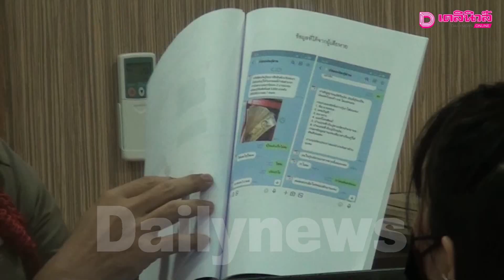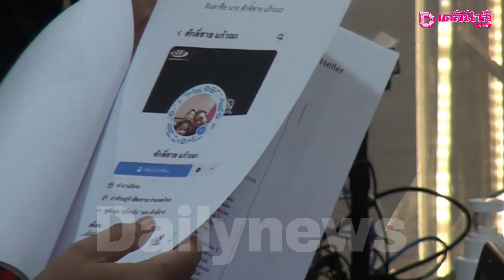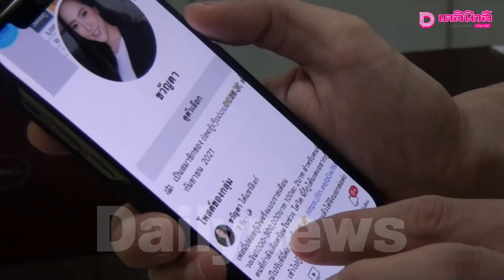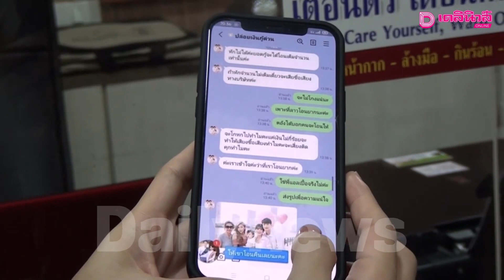ถึงกับหัวร้อน! “ฟลุค จิระ” ควงเมีย โร่แจ้งจับ มือมืดแอบอ้างชื่อ ปล่อยเงินกู้ให้คนไทย-ลาว | เดลินิวส์